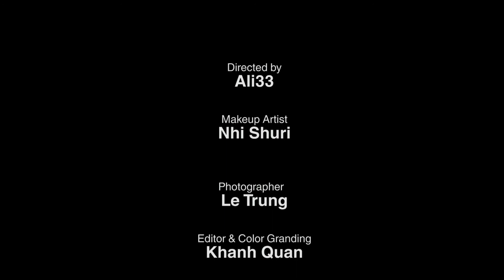Canary Production [ Wedding Story - Mr.Trung & Mrs.Anh ]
Film Canary Productions | Present
A Film by ::: ALi33
A Picture by ::: Wilson Chueng
::: Like fanpage để nhật những hình ảnh và các mẫu đầm cưới mới nhất nhé
Director - Designer ::::: Yen Vo [ 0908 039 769 ]
Photographer ::::: Wilson Chueng [ 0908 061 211 ]
Film Maker ::::: ALibaba [ 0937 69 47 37 ]
Canary Bridal - Studio
285/75 CMT8 Q10